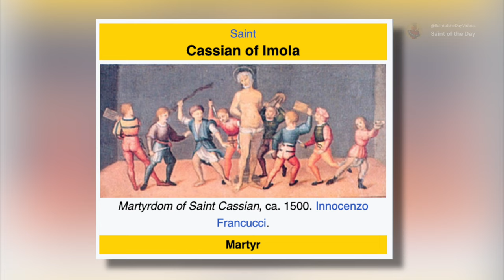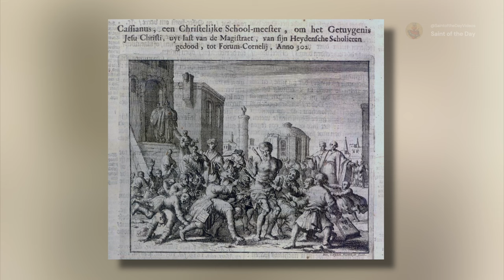Saint Cassian of Imola, Martyr - August 13th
Born: Unknown

Patronage:
schoolteachers, shorthand-writers, parish clerks.

Wikipedia contributors. (2023a). Cassian of Imola. Wikipedia.

Jones, T. H. (n.d.). Patron Saints Index: Saint Cassian of Imola. 2004.

Butler, Alban Father. "Butler's Lives of the Saints: Volume 3",Complete Edition". "August". "13: ST CASSIAN OF IMOLA, MARTYR" . Maryland: Christian Classics, 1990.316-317.